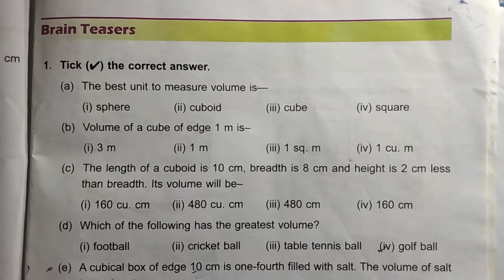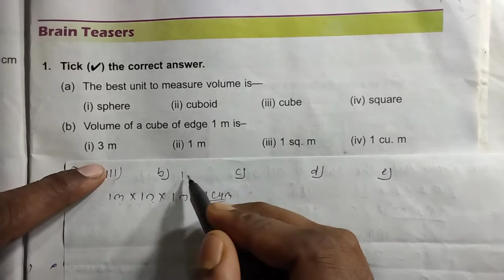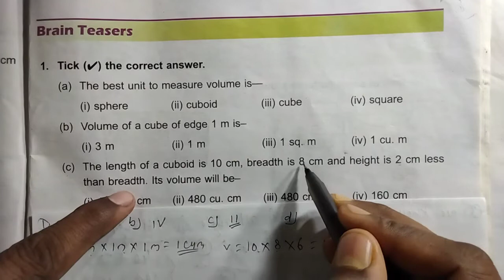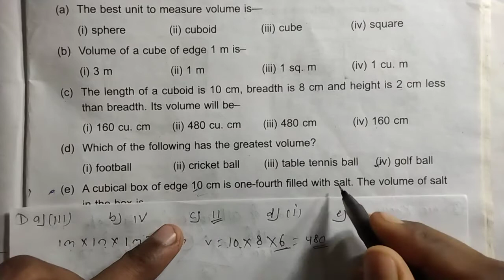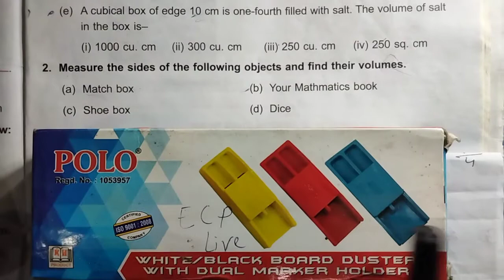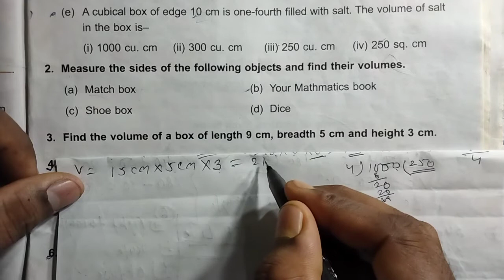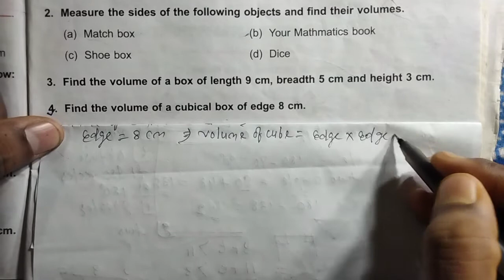Class 4 math unit 13 brain teasers dav public school ।। DAV Class 4 chapter 13 brain teasers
Math class 4 chapter 13 brain teasers dav public school by ECP Live